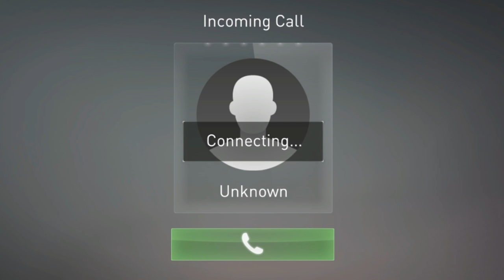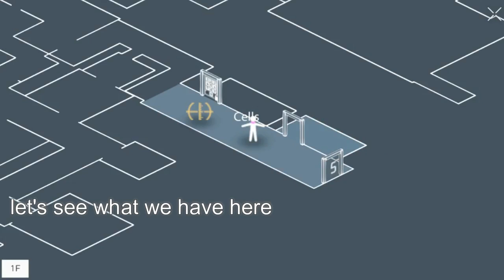Republique Remastered Gameplay Walkthrough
● Hello everyone my name is Mirk and I welcome you to Republique Remastered